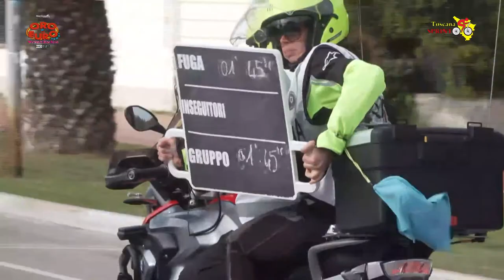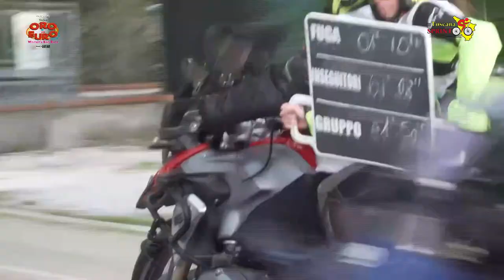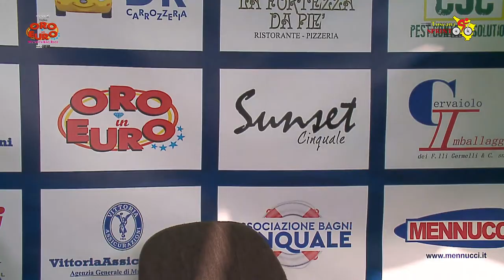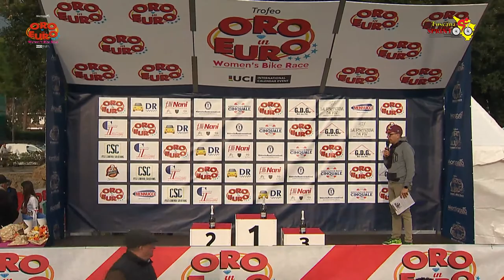Trofeo Oro in Euro 2023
Gara Ciclistica Internazionale classe 1.1 Donne Professioniste